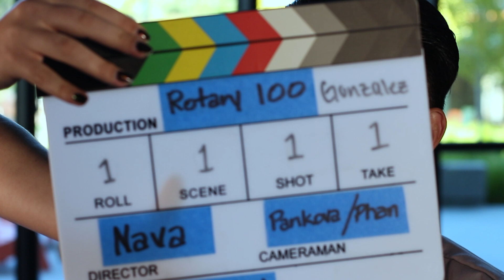Burlingame Rotary100 01 Interview - Luis Gonzalez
Burlingame, CA Rotary Club Centennial Celebration. Interview No. 01 with Raul Gonzalez.